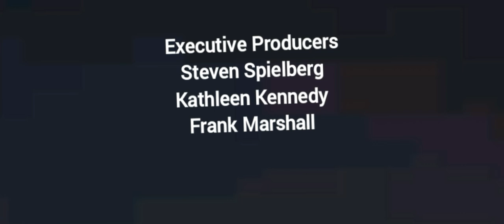Back To The Future Part II (1989) New Opening Scene with Terry Farrell as Jennifer Parker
This is where Off The Mark (1987) Left off after Terry is not in 1988 and 1989. she never appears in any other movies and TV shows after she did "Off The Mark."